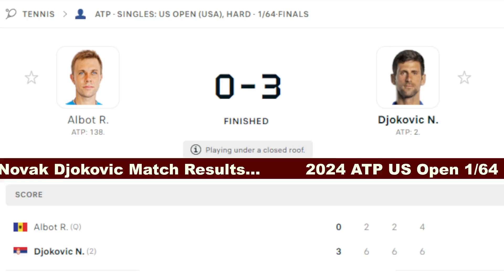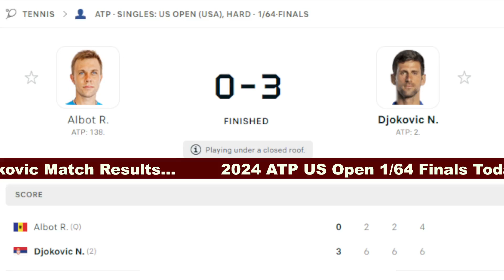Novak Djokovic vs Radu Albot Results 2024 US Open Tennis 1/64-Finals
Radu Albot vs Novak Djokovic Results 2024 US Open Tennis 1/64-Finals
Novak Djokovic Vs Radu Albot Results
Djokovic Vs Albot Match Results
Albot vs Djokovic Match Results
Djokovic Vs Albot Results
Albot vs Djokovic Results
US Open Tennis Results
Radu Albot vs Novak Djokovic Score
Novak Djokovic Vs Radu Albot Score
Djokovic Vs Albot Score
Albot vs Djokovic Score